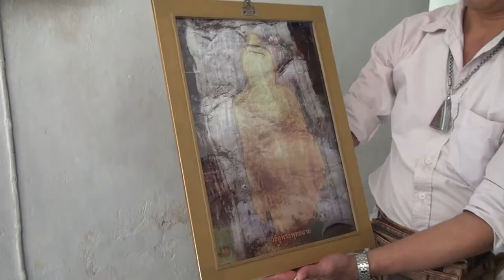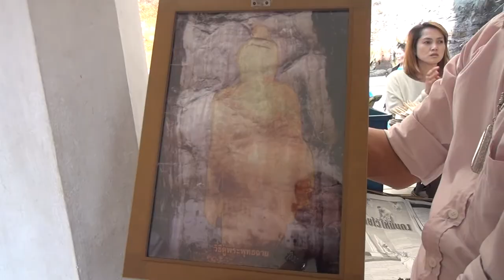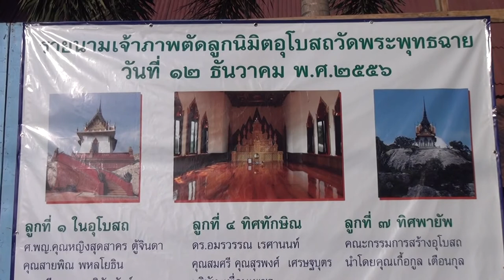ทัศนศึกษา วัดพระพุทธฉายสระบุรี 3/3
ทัศนศึกษา วัดพระพุทธฉายสระบุรี